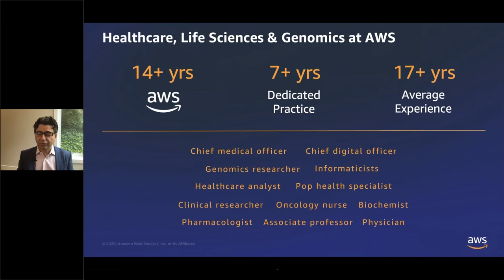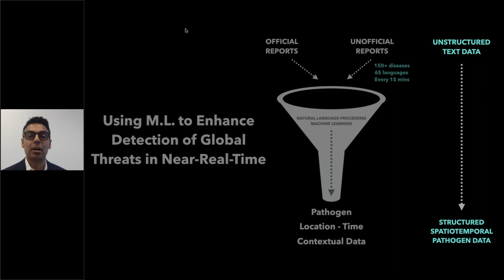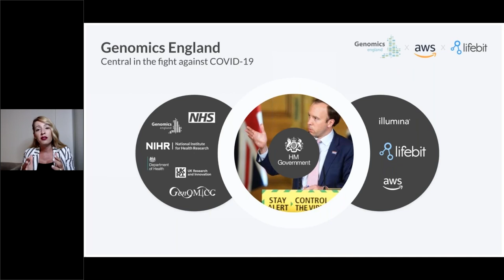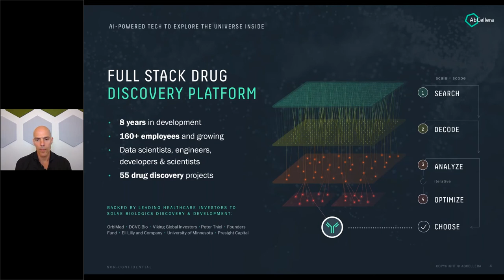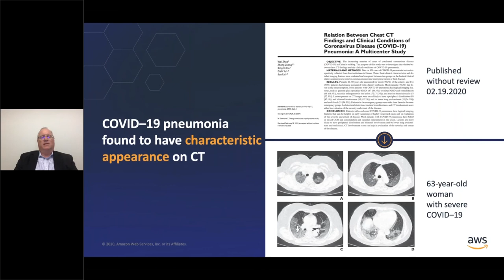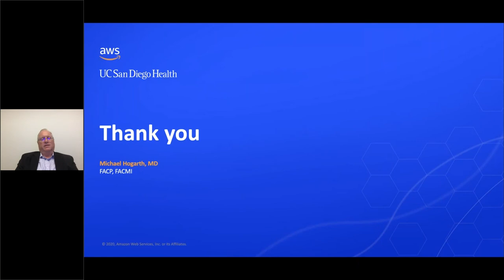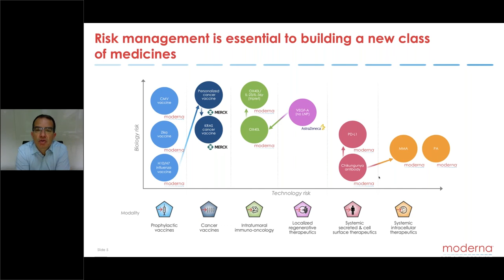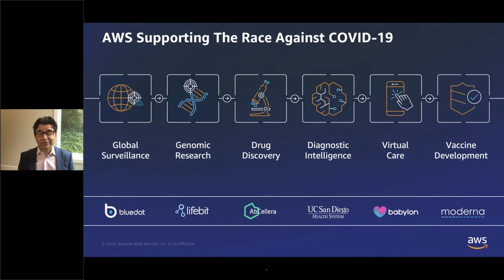Accelerating Global Covid-19 Response With AWS: From Outbreak Prediction to Vaccine Protection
AWS Healthcare & Life Sciences leadership and six industry pioneers share how they have used AWS technology to be more agile and innovative in their COVID-19 response. From basic research to clinical care and new vaccine development, hear from the leaders of organizations like Bluedot, Lifebit, AbCellera, Babylon Health, UC San Diego Health, and Moderna on how they leverage cloud technology to accelerate their fight against COVID-19.